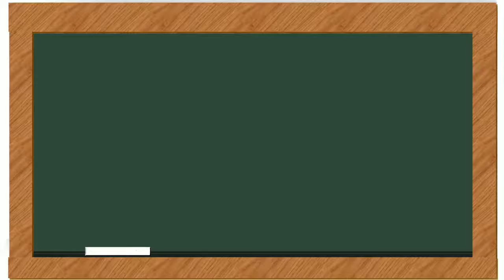Goober Peas (Ukulele Cover)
Goober Peas Lyrics

Sittin' by the roadside on a summer's day
Talkin' with my comrades to pass the time away
Just before the battle, the General heard a row
He said, "The Yanks are coming, I hear their rifles now"
He turned around in wonder and what do you think he sees?
The subject is most interesting but rhymes are mighty rough
I wish this war was over, when free from rags and fleas
We'd kiss our wives and sweethearts and then we'd gobble goober peas